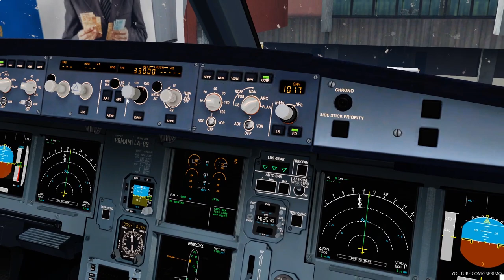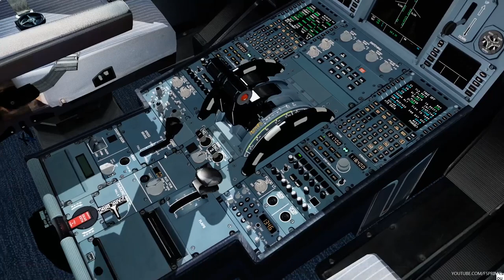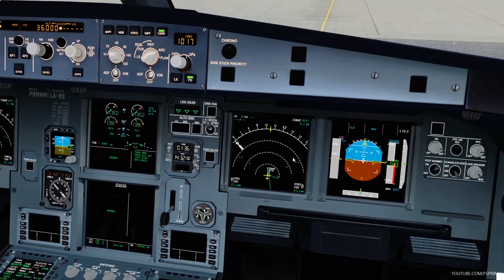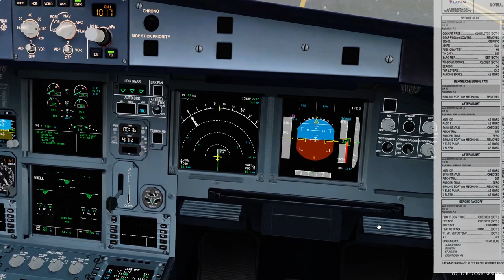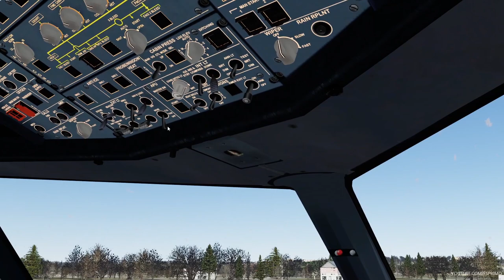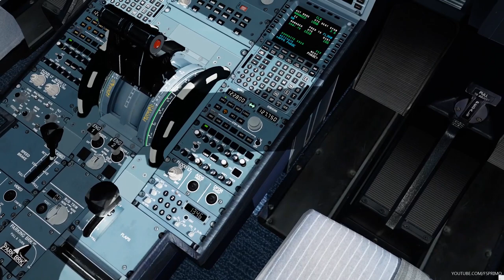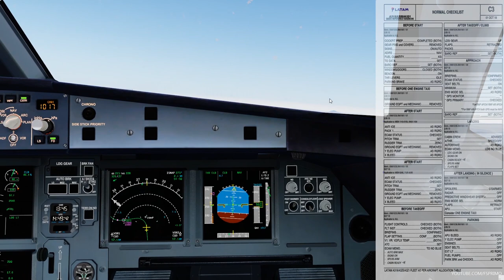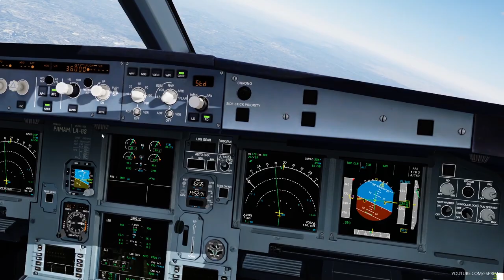FSLABS Airbus A320 Takeoff Guarulhos